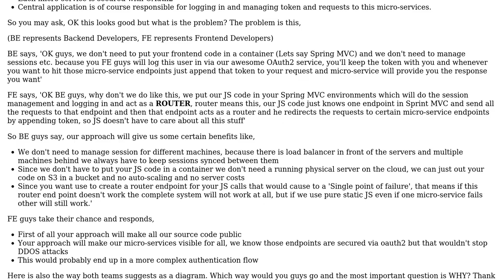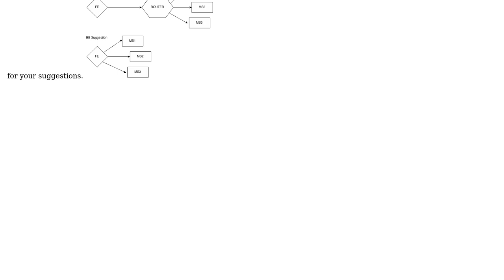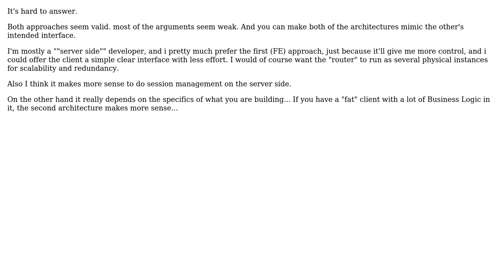Software Engineering: Using session managed application environment vs no protection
With thanks & praise to God, and with thanks to the many people who have made this project possible! You are responsible for your own actions.